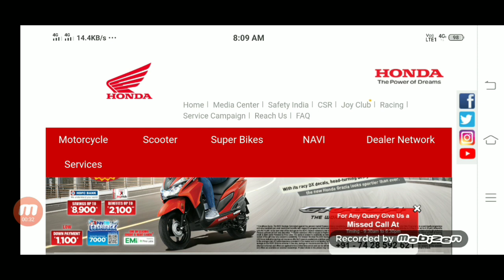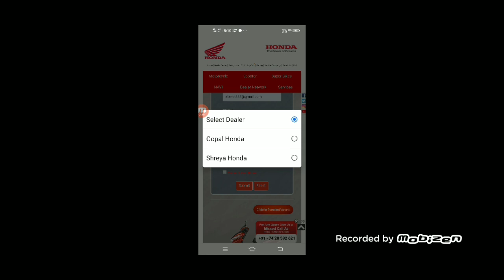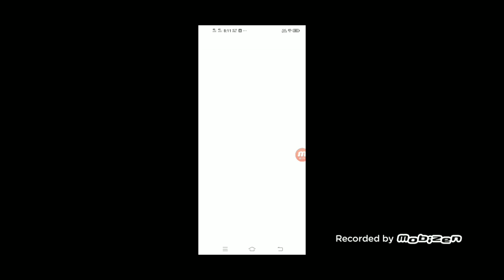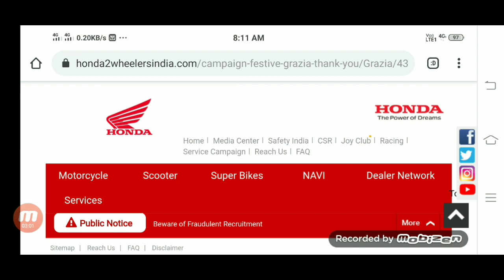অসম বাসীৰ বাবে সুখবৰ মাত্ৰ ১১০০ Scotty লব পাৰিব